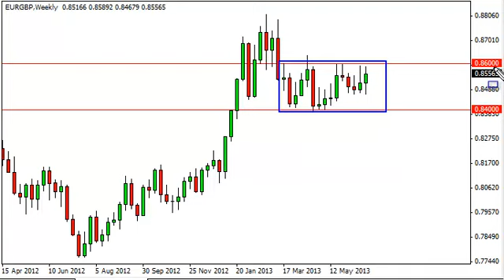EUR/GBP Forecast for the week of July 1, 2013, Technical Analysis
- July 1, 2013 currency weekly technical analysis for the
EUR/GBP pair.Find more information about Forex News Forex Technical Analysis Forex Fundamental Analysis and Forex Brokers